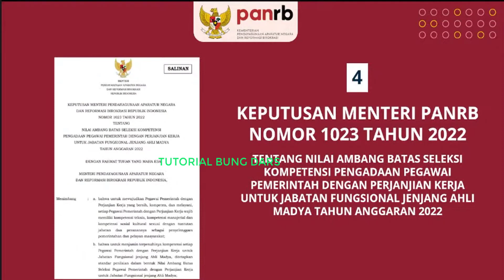🔴PASSING GRADE NILAI AMBANG BATAS SELEKSI PPPK AHLI MADYA 2023